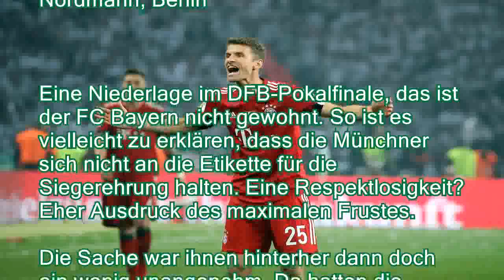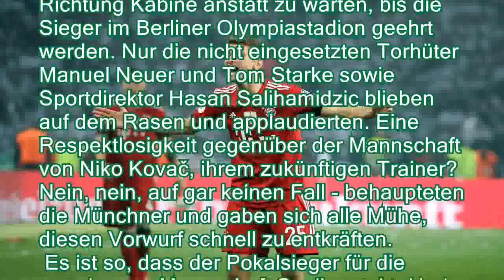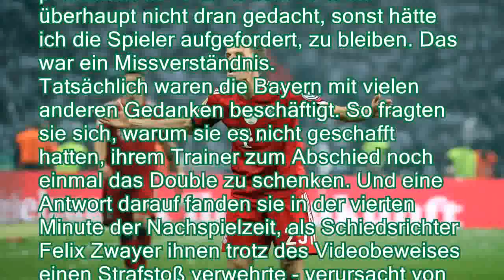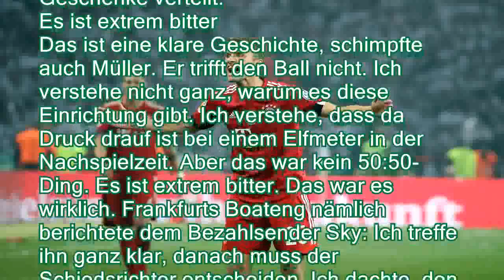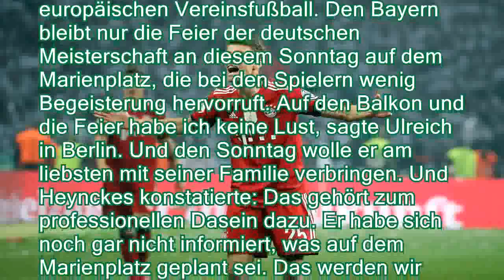Elfmeter-Klau und Feierflucht: Der FC Bayern motzt den Frust weg - n-tvde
Elfmeter-Klau und Feierflucht: Der FC Bayern motzt den Frust weg - n-tv.de
Von Stefan Giannakoulis und Tobias Nordmann, Berlin

     Eine Niederlage im DFB-Pokalfinale, das ist der FC Bayern nicht gewohnt. So ist es vielleicht zu erklären, dass die Münchner sich nicht an die Etikette für die Siegerehrung halten. Eine Respektlosigkeit? Eher Ausdruck des maximalen Frustes.

Die Sache war ihnen hinterher dann doch ein wenig unangenehm. Da hatten die Fußballer des FC Bayern also an diesem Samstagabend das Endspiel um den DFB-Pokal gegen Eintracht Frankfurt mit 1:3 (0:1) verloren und ihre Trostmedaille bekommen. Und was machen sie? Marschieren direkt in Richtung Kabine anstatt zu warten, bis die Sieger im Berliner Olympiastadion geehrt werden. Nur die nicht eingesetzten Torhüter Manuel Neuer und Tom Starke sowie Sportdirektor Hasan Salihamidzic blieben auf dem Rasen und applaudierten. Eine Respektlosigkeit